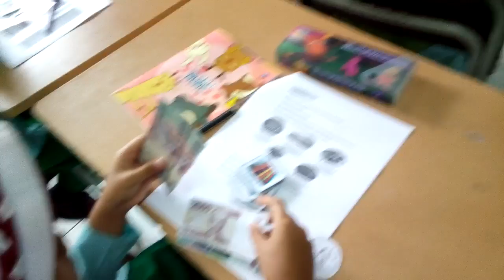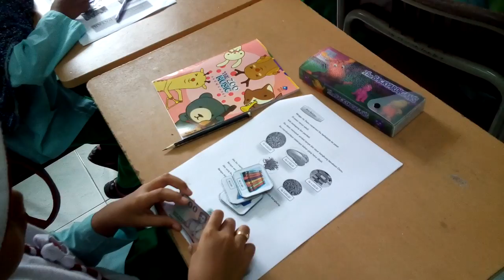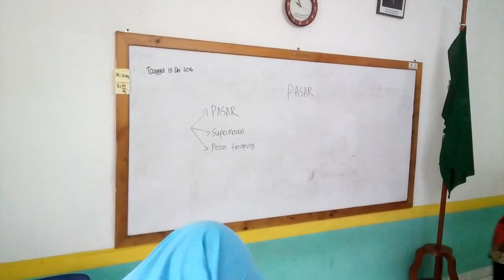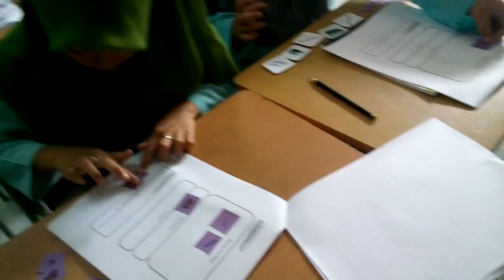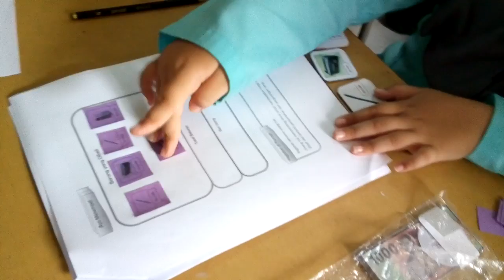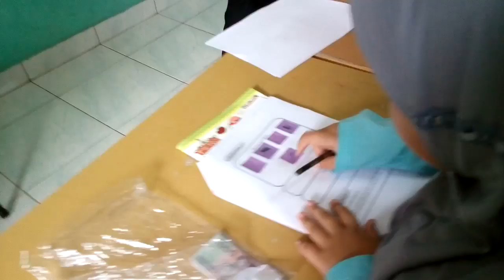Pembelajaran Tematik di MI Giriloyo Yogyakarta Part VI